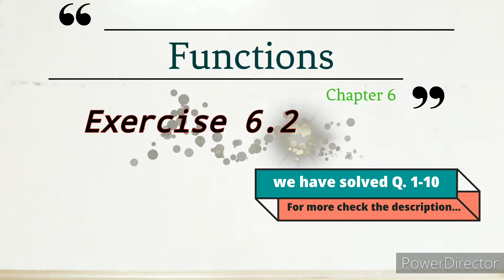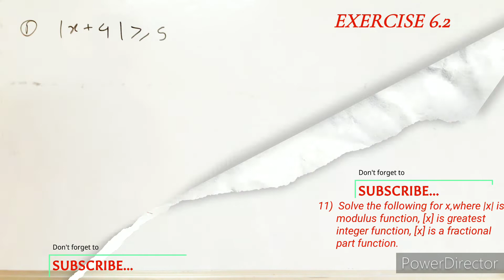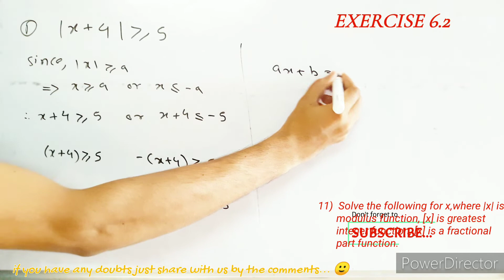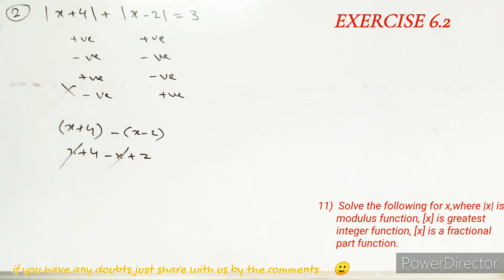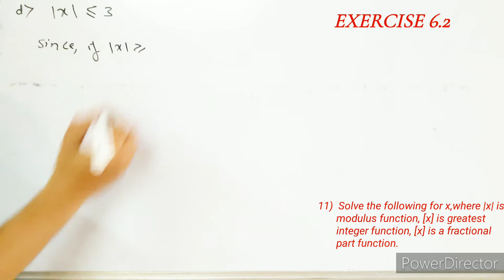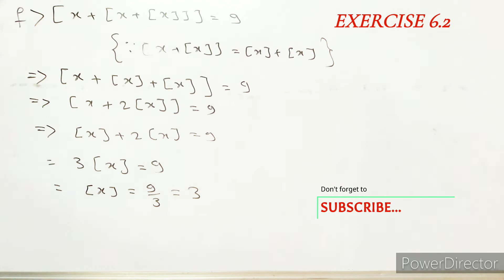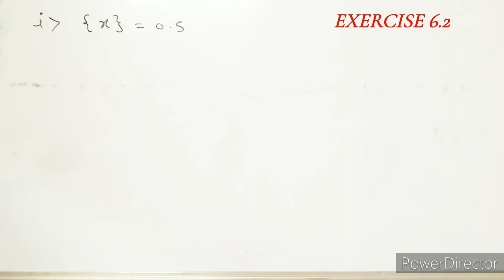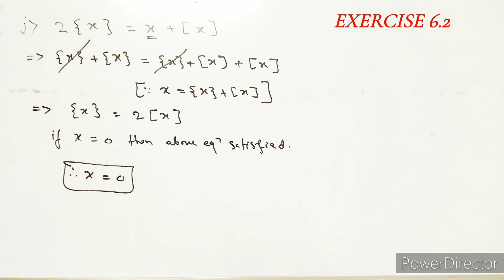Exercise 6.2 Functions class 11 (Q. 11)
Friends, in this video, I solved exercise 6.2 (Q.11)  of FUNCTIONS chapter 6 of maths part 2 of class 11th, new syllabus.
l hope this video is helpful to you.
Hello friends,
more easier,
more comfortable,
more interesting.